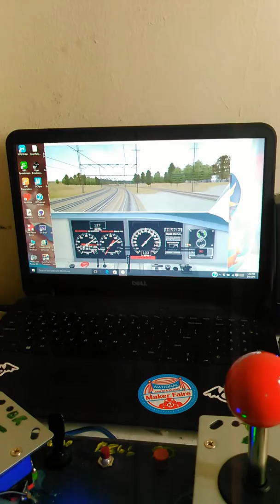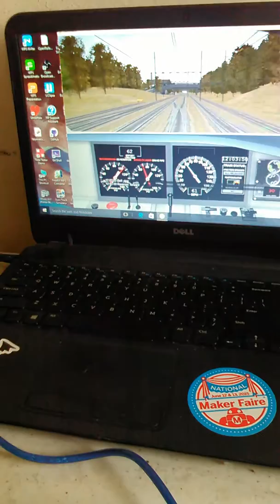Arduino Train Simulator Console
After 4 weekends total, I finished my project. An arduino train controller I built because Rail Driver is way expensive. I also wanted to try and original project no one else was doing and I have succeeded.

The instructable of how I built it.

The code